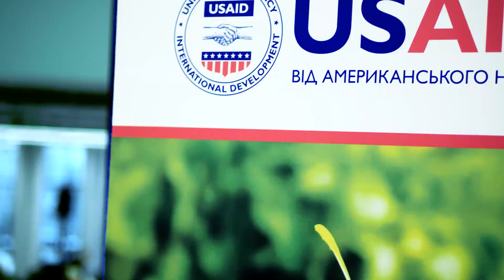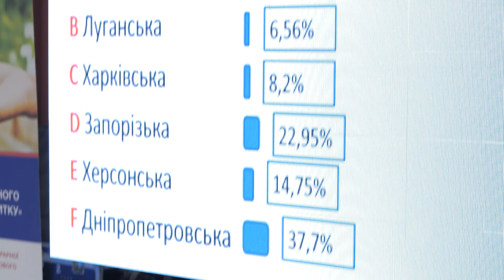Програма місцевого системного розвитку: зустріч 79 ОТГ-партнерів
Програма Місцевого системного розвитку реалізується в рамках проекту USAID «Підтримка аграрного і сільського розвитку» і спрямована на забезпечення розвитку економічного потенціалу 79 об’єднаних територіальних громад в 6 областях України та підвищення добробуту їх мешканців. Основою програми є запровадження в ОТГ інструментів прозорого управління земельними та іншими ресурсами, а також створення детальних економічних профілів в 10 модельних громадах, які охоплюють ключові аспекти життя та діяльності громади, з метою залучення інвестицій.